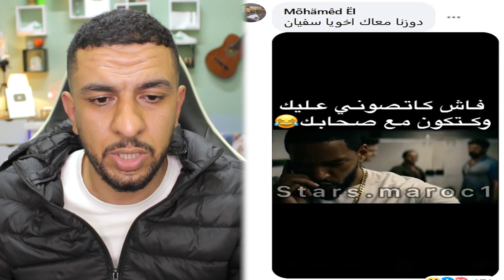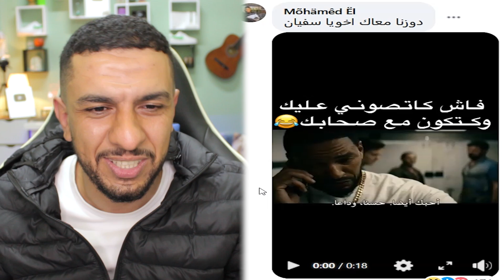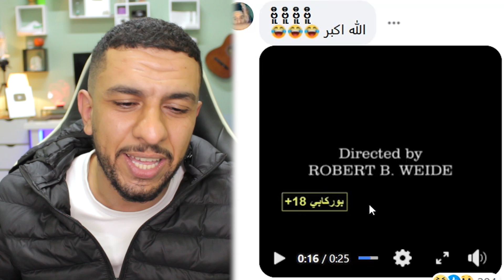مول جوج دراهم شرشم خويا هشام لملولي🥺 مايا وتخراج لعينين😅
💥قناتي الثانية يتووووب عليكوم💥